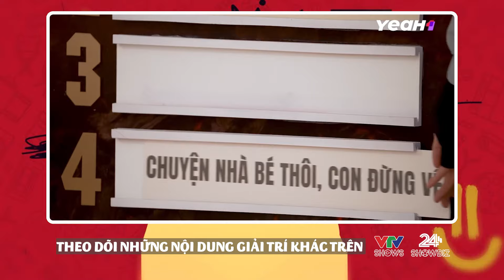Những anh "tài" rất hài khiến khán giả ngỡ ngàng | Reaction Shows